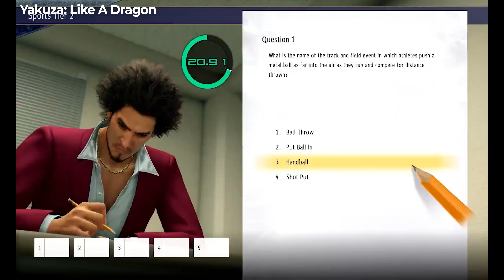STEAM SUMMER SALE GENRE BY GENRE - PART 2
In this video we list down our pick for great Steam Summer Sale of 2022. In this video particularly, we've cover Hack & Slash Games, Platformers & Runners Games, Third-Person Shooter, Role-Playing Games, and JRPGs.

TIMESTAMPS
00:00 Intro
01:02 Hack & Slash
04:53 Platformers & Runners
07:01 Third-Person Shooter
12:39 Role-Playing Games
15:45 JRPG
19:57 Outro

Games in this list:

Hack & Slash

1. Devil May Cry 5
2. Metal Gear Rising: Revengeance
5. Dynasty Warriors 8: Xtreme Legends Complete Edition
9. Castlevania: Lords Of Shadow
10. Titan Quest Anniversary Edition

Platformers & Runners

4. Ori And the Will of the Wisps
5. Crash Bandicoot N. Sane Trilogy
6. A Hat In Time

Third-Person Shooter

1. Red Dead Redemption 2
2. Grand Theft Auto V
5. Star Wars Battlefront II
7. Marvel's Guardians of the Galaxy
8. Tom Clancy's Ghost Recon Wildlands
9. Just Cause 4 Reloaded

If you want to support us and see the games that we definitely recommend buying, check out our game store.